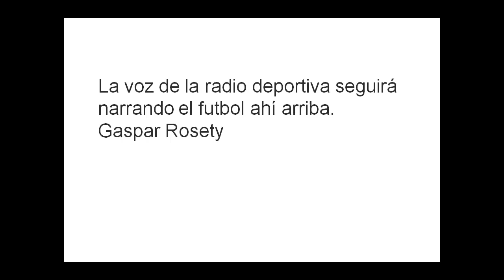La voz de la radio deportiva, Gaspar Rosety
Un grande del periodismo deportivo. Gaspar Rosety